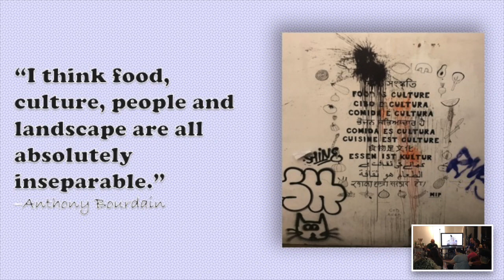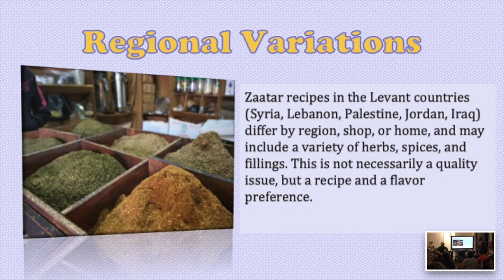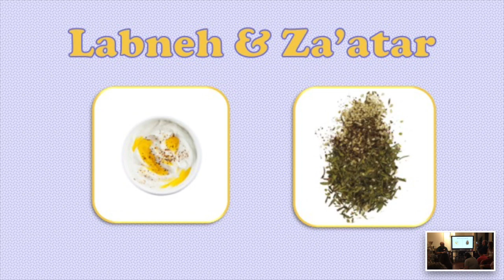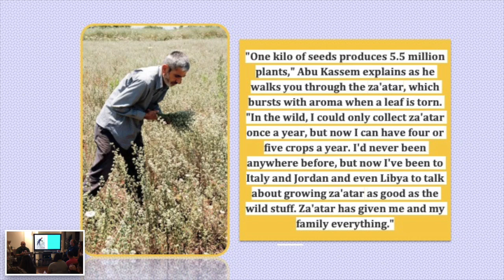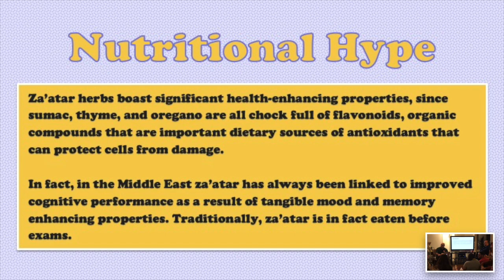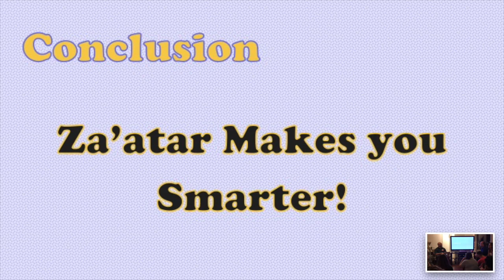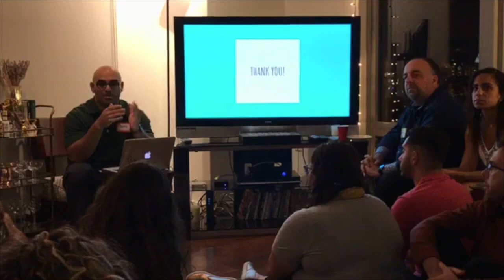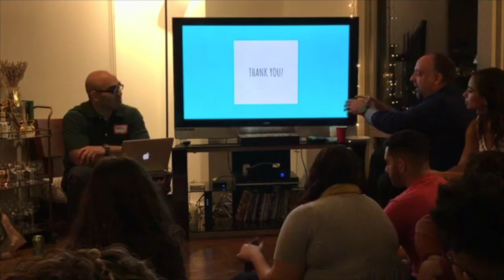Za'atar – Health Benefits and History of Za'atar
Za'atar, the middle eastern spice mix is steeped in history and health benefits. Follow along a ted style presentation about za'atar and whether or not it makes you smarter!